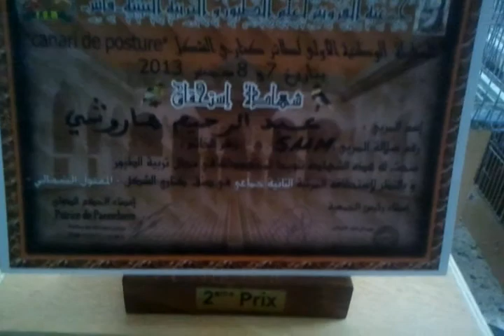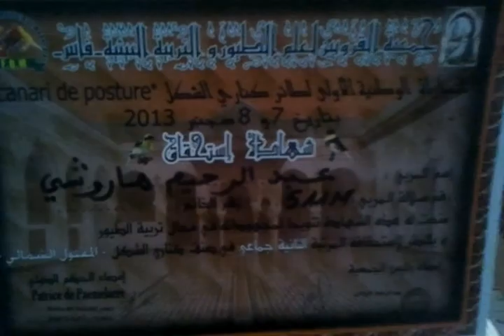Mes canaris champions frises du nord (stam)هوايتي الرائعة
مدينة فاس تنظم المباراة الاولى في كناري الشكل تحت اشراف حكم دولي .
المشاركة في المباراة الاولى لتبريز كناري الشكل